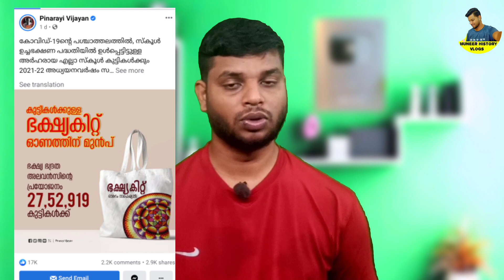Items for receiving school food kits,Kerala Onam Special Food Kit,Important Notice,സ്കൂൾ ഭക്ഷ്യകിറ്റ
Items for receiving school food kits,Kerala Onam Special Food Kit,Important Notice, Kisan Samman Nidhi,consumer fed Onam special kit Onam special food kit,PMGKAPLAY Rice Distribution,APL BPL Ration Card|June food  kit, Onam special food kit,
കോവിഡ്-19ന്റെ പശ്ചാത്തലത്തിൽ, സ്കൂൾ ഉച്ചഭക്ഷണ പദ്ധതിയിൽ ഉൾപ്പെട്ടിട്ടുള്ള അർഹരായ എല്ലാ സ്കൂൾ കുട്ടികൾക്കും 2021-22 അധ്യയനവർഷം സ്കൂളുകൾ തുറന്ന് പ്രവർത്തിക്കുന്നത് വരെ "ഭക്ഷ്യ ഭദ്രതാ അലവൻസ്" വിതരണം ചെയ്യുവാൻ സർക്കാർ തീരുമാനിച്ചിട്ടുണ്ട്. ഇതിന്റെ ആദ്യഘട്ടമായി, പൊതുവിദ്യാഭ്യാസ വകുപ്പിന്റെ നേതൃത്വത്തിൽ, ഏപ്രിൽ മുതൽ ഓഗസ്റ്റ് വരെയുള്ള 5 മാസങ്ങളിലേക്കുള്ള ഭക്ഷ്യ ഭദ്രതാ അലവൻസ് വിതരണം ഓണത്തിന് മുൻപായി ആരംഭിക്കുന്നതാണ്. ഭക്ഷ്യധാന്യവും ഏഴിന ഭക്ഷ്യസാധനങ്ങൾ ഉൾപ്പെടുത്തിയ ഭക്ഷ്യകിറ്റുകളുമാണ് കുട്ടികൾക്ക് വിതരണം ചെയ്യുക. ഉച്ചഭക്ഷണ പദ്ധതിയുടെ പരിധിയിൽ വരുന്ന പ്രീ-പ്രൈമറി മുതൽ എട്ടാം ക്ലാസ്സ് വരെയുള്ള 27,52,919 വിദ്യാർത്ഥികൾക്കാണ് ഇതിന്റെ പ്രയോജനം ലഭിക്കുക. ഇതോടൊപ്പം സംസ്ഥാനത്തെ 43 സ്പെഷ്യൽ വിദ്യാലയങ്ങളിലെ കാഴ്ച, കേൾവി പരിമിതികളുള്ള ഭിന്നശേഷികുട്ടികൾക്കും ഭക്ഷ്യ ഭദ്രതാ അലവൻസ് വിതരണം ചെയ്യുന്നതാണ്.

പ്രീപ്രൈമറി, പ്രൈമറി വിഭാഗം സ്കൂൾ കുട്ടികൾക്ക് യഥാക്രമം 2 കിലോഗ്രാം, 6 കിലോഗ്രാം എന്നിങ്ങനെയെന്ന് ഭക്ഷ്യധാന്യം വിതരണം ചെയ്യുക. അതോടൊപ്പം ഈ രണ്ട്  വിഭാഗങ്ങൾക്കും 497 രൂപയ്ക്കുള്ള ഭക്ഷ്യസാധനങ്ങൾ അടങ്ങിയ ഭക്ഷ്യകിറ്റുകളും വിതരണം ചെയ്യുന്നതാണ്. അപ്പർ പ്രൈമറി വിഭാഗം കുട്ടികൾക്ക് 10 കിലോഗ്രാം അരിയും 782.25 രൂപയ്ക്കുള്ള ഭക്ഷ്യസാധനങ്ങൾ ഉൾപ്പെടുത്തിയ ഭക്ഷ്യകിറ്റുകളുമാണ് വിതരണം ചെയ്യുക. പ്രീ-പ്രൈമറി, പ്രൈമറി വിഭാഗങ്ങൾക്കുള്ള ഭക്ഷ്യകിറ്റുകളിൽ 500 ഗ്രാം ചെറുപയർ, 500 ഗ്രാം തുവരപ്പരിപ്പ്, 500 ഗ്രാം ഉഴുന്നുപരിപ്പ്, 1 കിലോഗ്രാം വറുത്ത റവ, 1 കിലോഗ്രാം റാഗിപ്പൊടി, 1 ലിറ്റർ വെളിച്ചെണ്ണ, 100 ഗ്രാം കടല/കപ്പലണ്ടി മിഠായി എന്നിവയാണ് ഉൾപ്പെടുത്തിയിട്ടുള്ളത്. അപ്പർ പ്രൈമറി വിഭാഗത്തിനുള്ള ഭക്ഷ്യകിറ്റുകളിൽ 1 കിലോഗ്രാം ചെറുപയർ, 500 ഗ്രാം തുവരപ്പരിപ്പ്, 1 കിലോഗ്രാം ഉഴുന്നുപരിപ്പ്, 1 കിലോഗ്രാം വറുത്ത റവ, 1 കിലോഗ്രാം റാഗിപ്പൊടി, 2 ലിറ്റർ വെളിച്ചെണ്ണ, 100 ഗ്രാം കടല/കപ്പലണ്ടി മിഠായി എന്നിവയാണ് ഉൾപ്പെടുത്തിയിരിക്കുന്നത്.